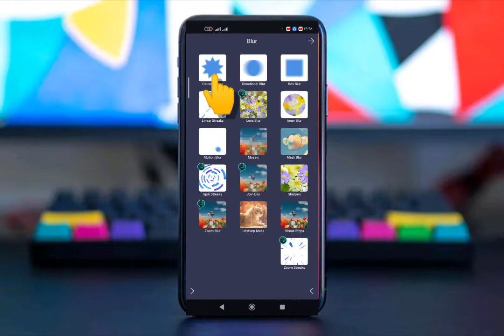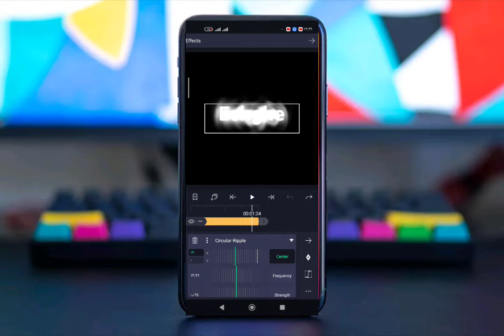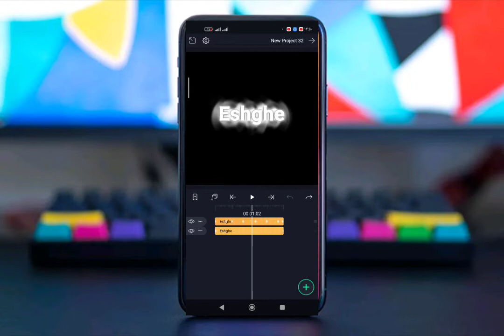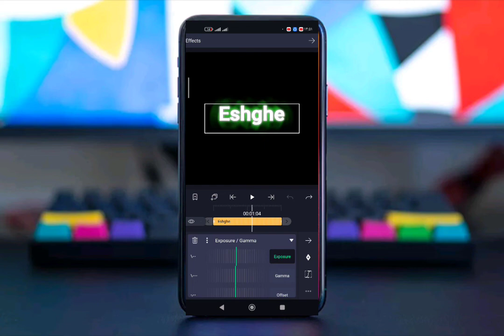Alight motion| Tutorial making fire